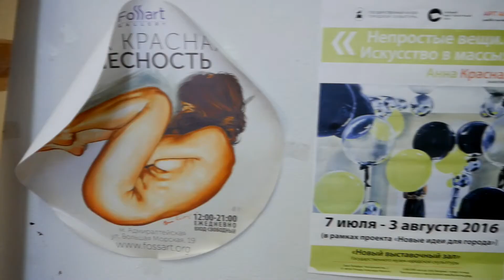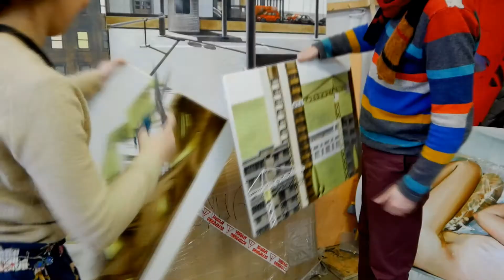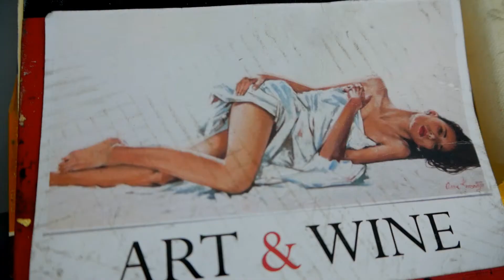В МАСТЕРСКОЙ ХУДОЖНИКА: Анна Красная (АРТЛИКБЕЗ № 98)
В мастерской художника: Анна Красная
АРТЛИКБЕЗ № 98
арт-гиды: Вадим Климов, Вячеслав Корнев
арт-оператор: Андрей Кузькин
САНКТ-ПЕТЕРБУРГ
29 января 2018